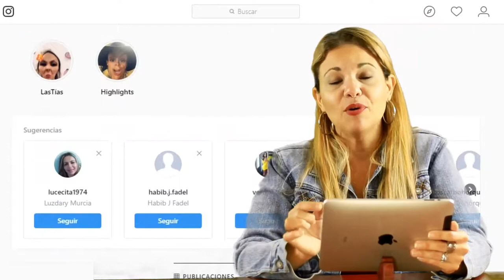La Minimurrina nos hace parodias desde el Instagram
La Minimurrina la cual desconocemos su trayectoria, pero en HiStudio nos ha parecido tan profesional su estilo, que hemos tomado el atrevimiento de mostrarla en nuestro programa.

La Minimurrina esperamos que ese talento siga creciendo y que algún día te pongas en contacto con la gente de HiStudio y poder darnos una entrevista, desde aquí la mejor de la suerte en este nuevo proyecto de humor, muchas felicidades.